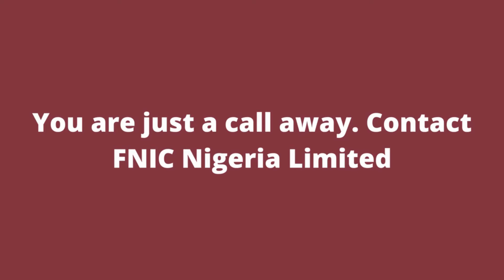Looking for a professional Interior Decorator? Contact FNIC Nigeria Limited.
Hello Fam!. Are you looking for a professional Interior Decorator? Contact FNIC Nigeria Limited.

VISIT THEM AT: Shop 90 Umar Farouk Bahago Block, Garki International Market, Garki 2, Abuja, Nigeria.